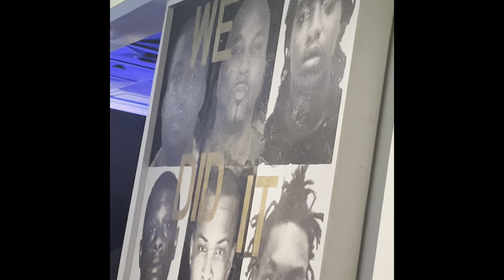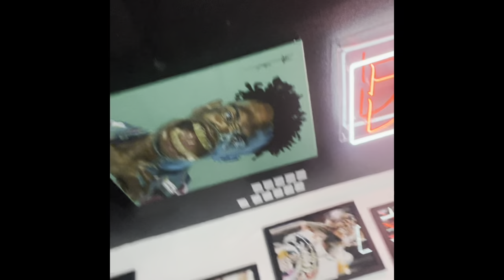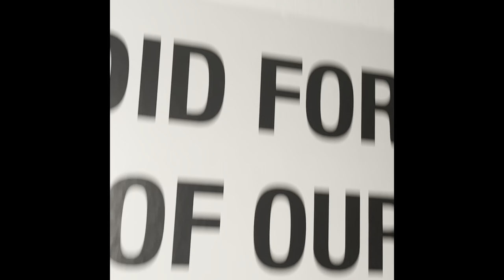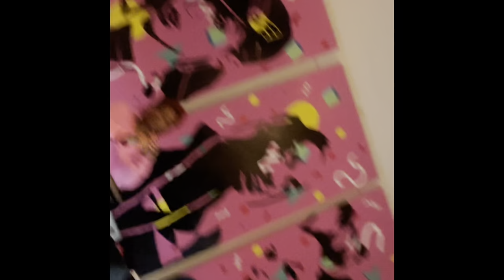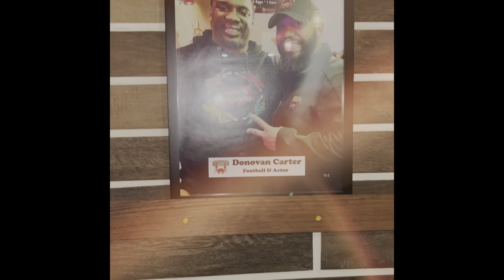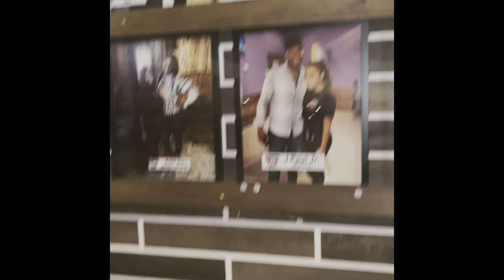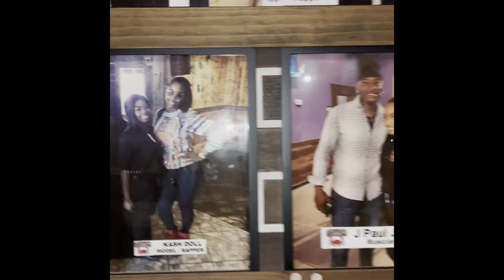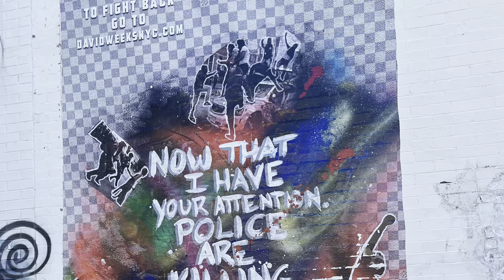Plugged In: In Real Life vlog 1! ATLANTA GEORGIA, TRAVEL, MOTHERHOOD, LIFESTYLE, TRAP MUSEUM & MORE!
AGGGHHH!! It’s my first vloggg! Tune in! I am introducing myself (who I am and what I do), unboxing my new iPad, and we are taking a trip to Atlanta Georgia! Plug in with me! We just VIBING having FUN, living our lives as best we know how!